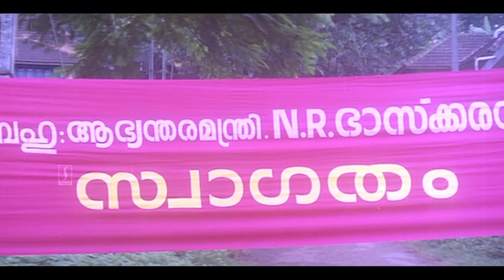എനിക്ക് നീ ഒരു ക്രിമിനൽ മാത്രമാണ് | Man Of The Match | Biju Menon , Shiju ,Ratheesh ,Jayabharathi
A Christian priest strives to raise two orphans, Raju and Jimmy, on his own. Most of his struggles arise from the fact that he has financial issues.

Director: Joshy Mathew
Producers: Mani C. Kappan, John P. Jacob
Story by: Mani C. Kappan

Biju Menon
Rajendran

Ratheesh
N. R. Bhaskaran

Rizabawa
Swamy Paramananda

Spadikam George
Krishnakumar

Jayabharathi
Suhra

Vani Viswanath
Sonia

Shiju Abdul Rasheed

V. D. Rajappan

Narayanan Nair
Punchappuzha Moulavi

Mani C. Kappan
Abdul Rahman

Chali Pala
Usman

Indrans
'Neerkoli' Narayanan

Jose Prakash
The Priest

Machan Varghese

Bahadoor

Mahesh